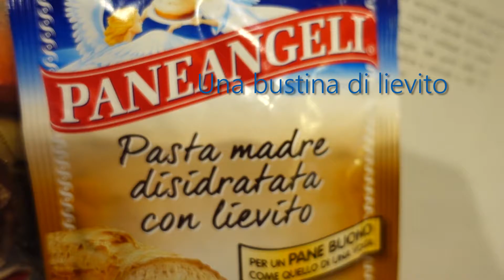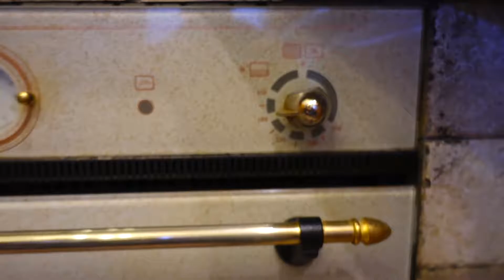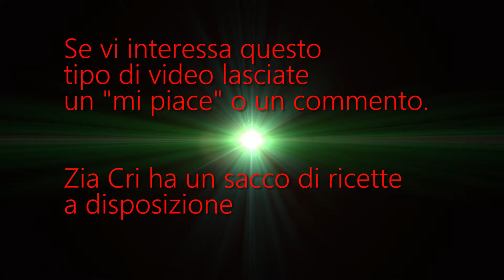Pane con le noci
Primo filmato sperimentale di una semplice ricetta di Zia Cri.
Se il filmato vi piace lasciate un "like" od un commento. In base alle vostre segnalazioni continueremo con questo tipo di video.